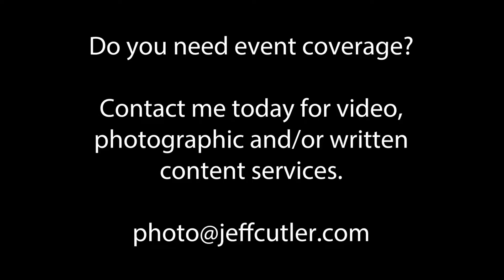iRobot at getgeeked Boston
October 13, 2017, the folks at BigFish PR and Get Geeked - put on getgeekedBoston at Royale Nightclub. It was a packed event where the media (me) and consumers could learn about the latest technology. Tons of fun!

While I was there, I spoke with the great team at iRobot. This is that interview.

If you require professional event coverage in the form of photos, video or written coverage and recaps, please get in touch.

Lastly, let’s get social. Find me via Twitter @JeffCutler or at that moniker on various other channels.

Thanks!

Jeff

Lens
Sigma 24-70 f2.8 lens for Canon

Tripods
Manfrotto 190 Tripod

Tripod Head
Vanguard SBH-100 ballhead

Microphone
Rode VideoMic GO Shotgun Microphone

Drone
Phantom 3 Standard Drone